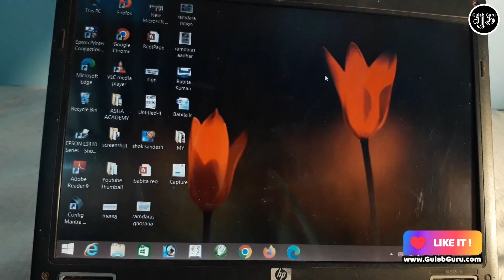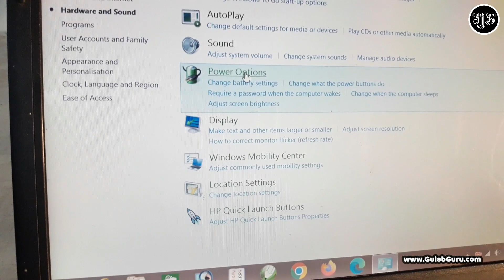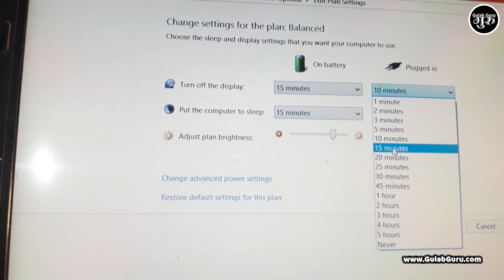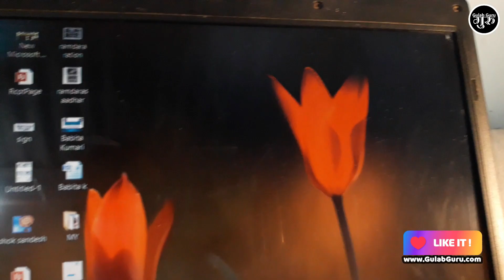Laptop Screen Sleep & Lock Time Setting | laptop screen lock time settings windows 11, 10, 8, 7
Your Queries 👇👇

Laptop Screen Sleep & Lock Time Setting
laptop screen lock time settings windows 11, 10, 8, 7
Gulab Guru
laptop screen lock time settings windows 11,10
windowws 7,windows 8
laptop screen setting
laptop screen settings windows 11
laptop screen settings windows 7
laptop screen settings to protect eyes
windows 11,how to
change & set lock screen time out
change sleep time in windows pc
how to change lock screen & sleep time in windows pc
never lock screen & sleep pc
sleep time out
gulab guru computer gulab guru